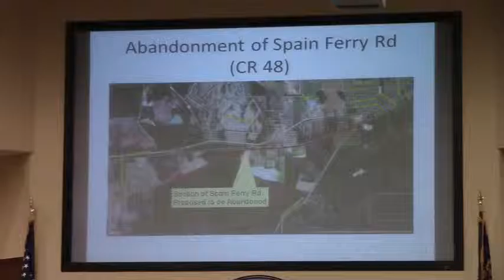7 f. Abandonment of Spain Ferry Road (CR 49) @ LCC Work - 2015-10-12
Again, confusion about which map was which. "There is a paved road (US-84) that runs parallel to this road ... they use this road as a cut-through road"